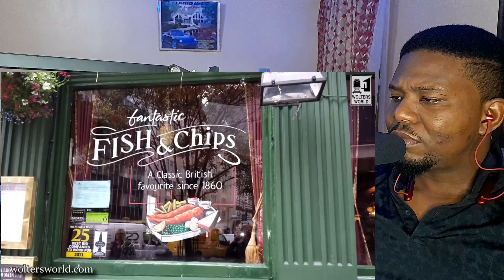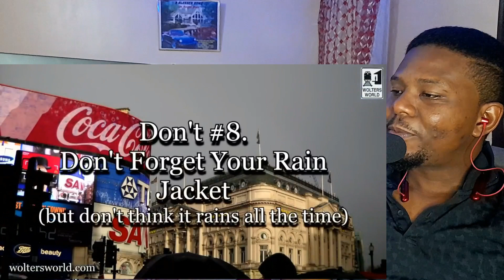African Guy Reacts to The DON'Ts of Visiting England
In this Video an African Guy is Reacting to The DON'Ts of Visiting England

Please help me Improve my Production quality by SUPPORTING me ...Thank You in Advance